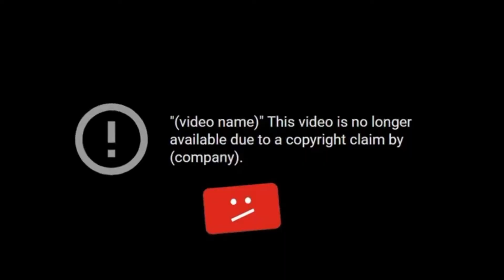😱 टॉप Amezing carryminati facts | कैरीमिनाटी लाइफ स्टाइल#shorts#viral#carryminatilife#carryminaticar